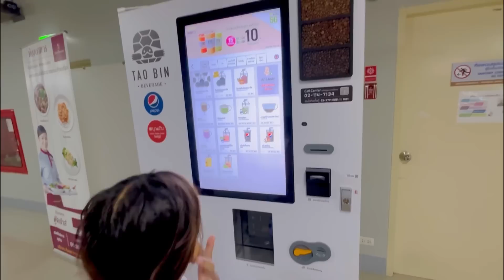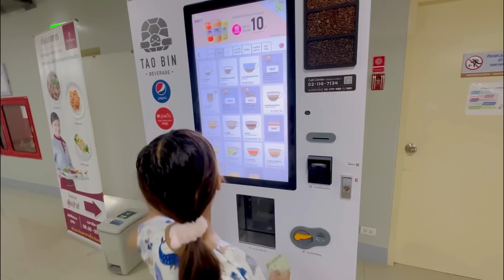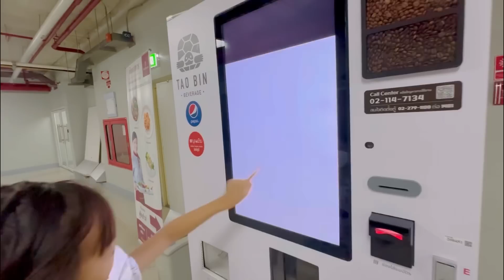ดีไซน์นอนโรงพยาบาล กินอาหารโรงบาล หมอแจกของเล่น ได้กลับบ้านแล้ว